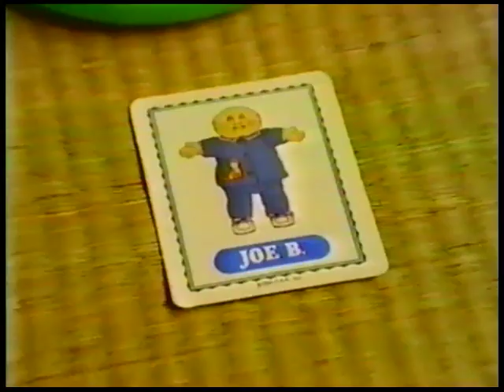80's Commercials Vol. 276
These commercials aired on NBC on December 10th, 1984.

1. "Mickey's Christmas Carol" Intro
3. Rainbow Bright Starlight and Lurky (With Heather O'Rourke)
4. McDonald's (My 80's-O-Meter is off the charts on this one!)
5. "Mickey's Christmas Carol" Commercial Bumper
6. Diet Coke
7. Diet Coke
8. Crystal Barbie ("Perfect for daancing!")
9. Eyewitness News "Wednesdays Child" Promo (But what if you have an intense clown phobia?)
10. Cabbage Patch Kids Hide and Seek Game and Puzzles (This must have been an attempt to lure boys into their web)
11. "Mickey's Christmas Carol" Commercial Bumper
12. Promo for "The A Team", "Riptide" and "Remington Steele"
13. Bradlees (This was one of the Christmases where Cabbage Patch Dolls were more valuable than gold and caused riots in the streets.  At least that's what my Mom told me)
14. WBZ Children's Hospital Telethon (Does anyone know what that music is from?  It's so familiar)
15. McDonald's (See previous McDonald's comment)
16. Rainbow Brite Rainbow Sprites (I like how they use songs from "The Wizard Of Oz" in the advertising)
17. TV Spot for "Pinocchio" (Ok, this is completely insane and looks like a parody.  I know that "Pinocchio" can be a scary movie for kids but marketing it *exactly* like an intense horror movie is just...)
18. Barbie Silver 'Vette (Did they ever make a Beamer for yuppie Barbie?)
19. M&M's
20. Promo for "The Sun Also Rises" (Leonard Nimoy is an...interesting casting choice for a Hemingway adaptation)